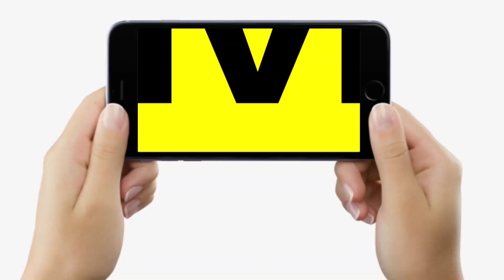CM Nitish पहुंचे Muzaffarpur में योजनाओं का लिया जायजा, बच्चों ने कविता सुनाकर ऐसे किया स्वागत...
CM Nitish पहुंचे Muzaffarpur में योजनाओं का लिया जायजा, बच्चों ने कविता सुनाकर ऐसे किया स्वागत...| Bihar News | LiveCities